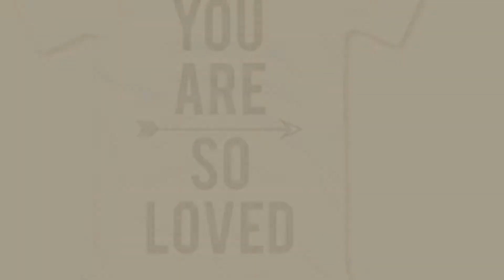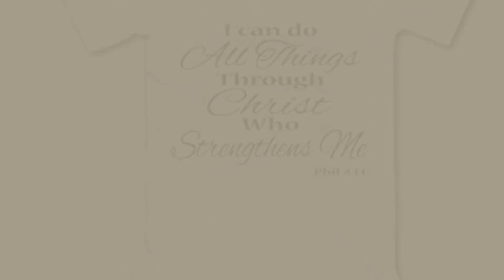Liu Baby Products Video Collection // New & Popular 2017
+ Liu Baby Products Video Collection

Knitted Mermaid Tail Blanket for Adults Teens Kids Soft And Fashion All Seasons Sleeping by Daenerys-Liu

Our Lady Of Guadalupe Virgin Mary Baby's Infant Bodysuit As A Gift by Liu

I Love Math Baby's Cute Jumpsuit As A Gift by Liu

Nursing Breastfeeding Cover,Baby Car Seat Canopy,Shopping Cart,High Chiar,Stoller,Carsaet by Liu & Qu

You Are So Loved Baby's Cool Coveralls As A Gift by Liu

Baby Costumes For Dinosaur Images 100% Cotton T-Shirt Dress For Men And Women Ages 2 To 6 by Liu Dongmei

I Can Do All Things Through Christ Baby's Cool Bodysuit As A Gift by Liu